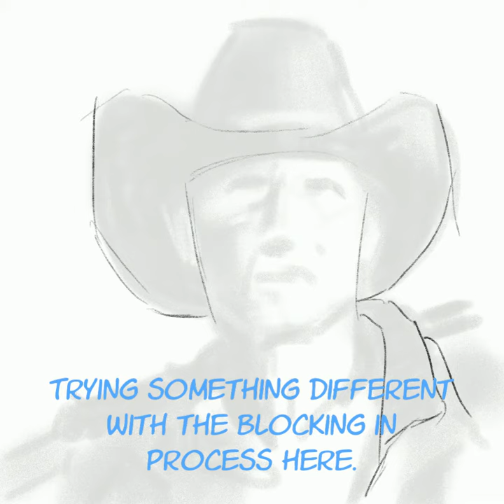Drawing Robert Taylor (as Walt Longmire) in Procreate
Drawing Longmire actor, Robert Taylor in Procreate. Trying a little different technique at the beginning...using a large, less distinct brush to see if it helped me to place features and get proportions right. Not sure that it really helped much because I ended up using the transform and liquify tools to correct proportional mistakes later on in the drawing.